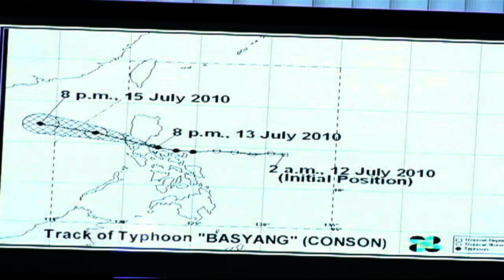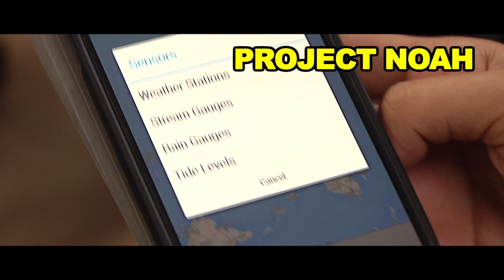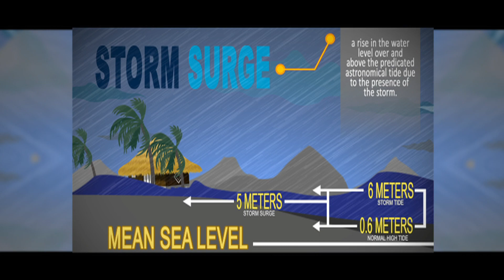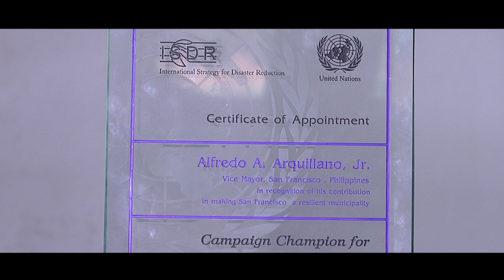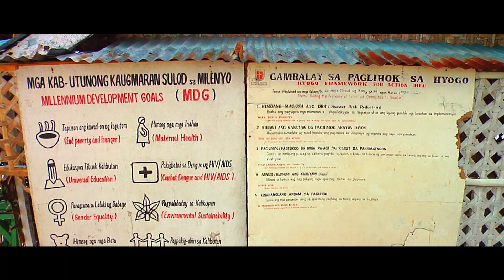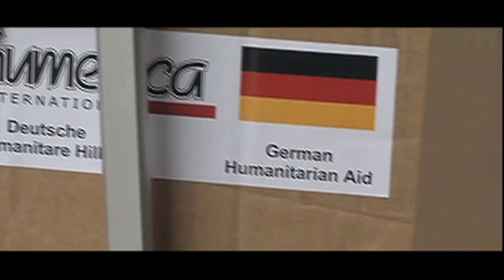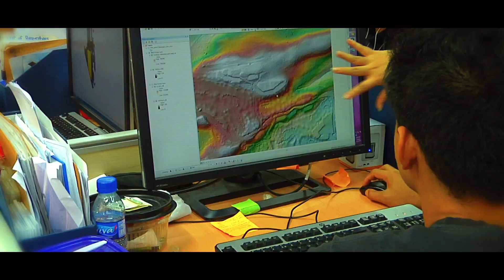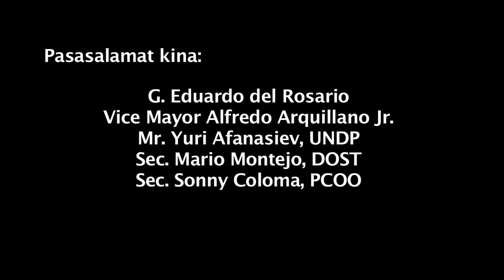Kultura ng Kahandaan